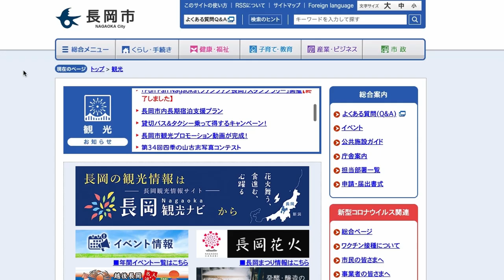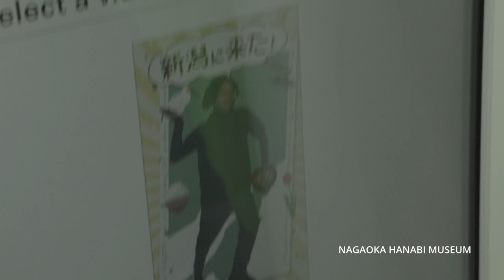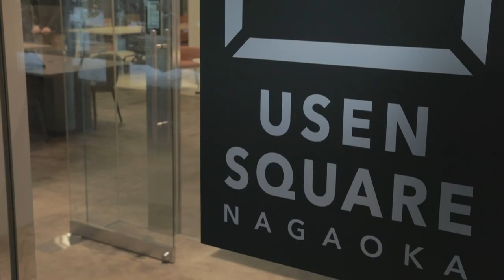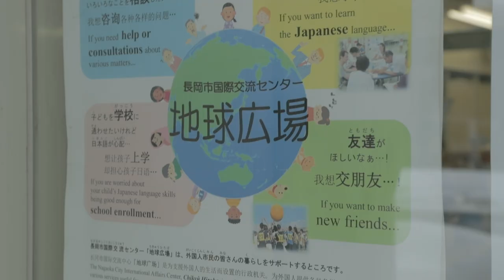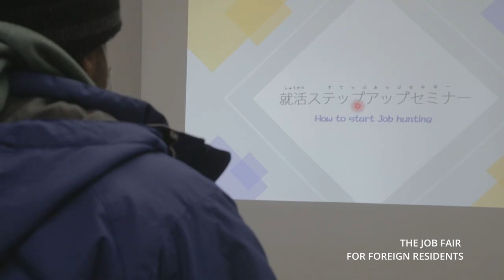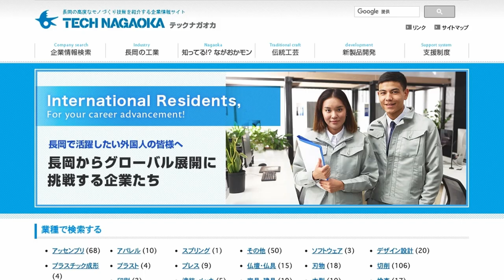Work and life in Nagaoka City,for international residents.(Administrative Services ver.【English】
Here are some of the attractions of working in Nagaoka City.
Administrative Services ver. 【English】